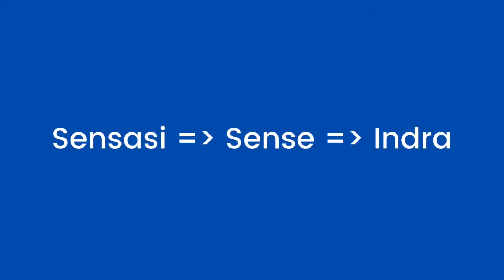Memahami Proses Komunikasi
Saat berkomunikasi kita kerap mengalami orang yang diajak bicara tidak paham juga pesan yang kita sampaikan.

Sebenarnya apa yang terjadi ? Untuk memahami hal tersebut kita perlu memahami proses komunikasi yang terjadi dalam diri manusia